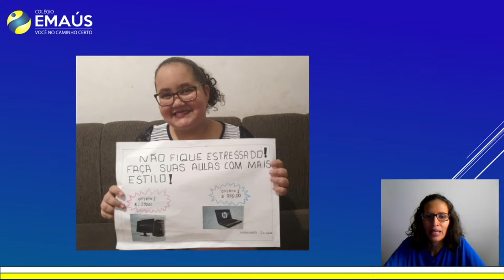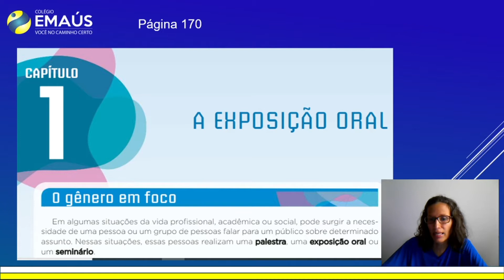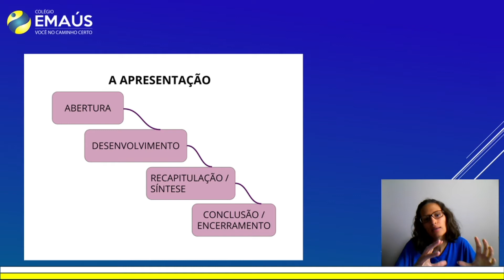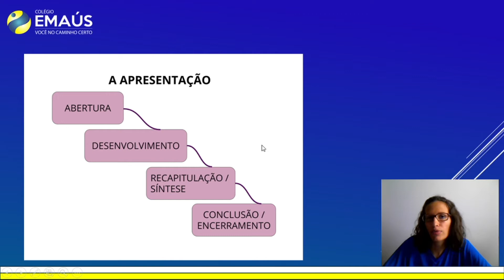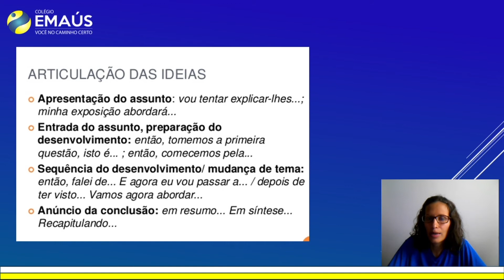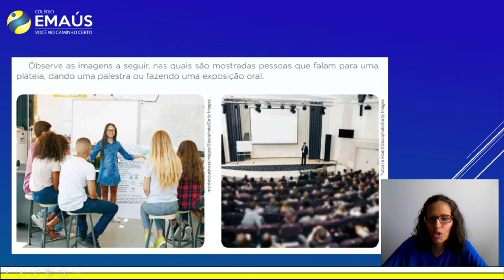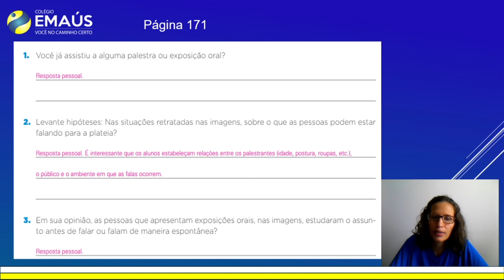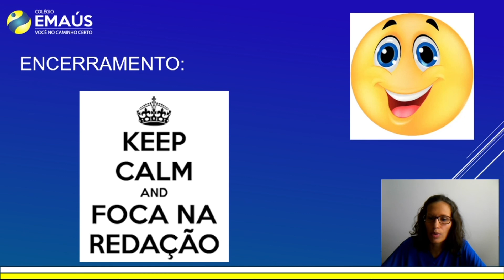6º ANO_SEMANA 023_VID050_PRODUÇÃO DE TEXTO